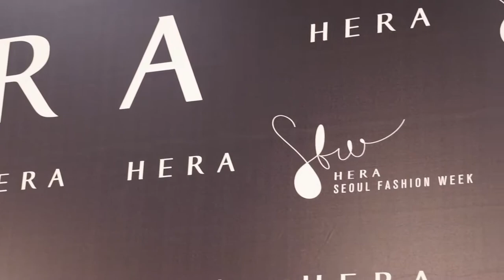[핑크레인컴] 18FW SFW SONGZIO HOMME 백스테이지 영상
2018 F/W  Seoul Fashion Week
SONGZIO HOMME COLLECTION
Backstage Video